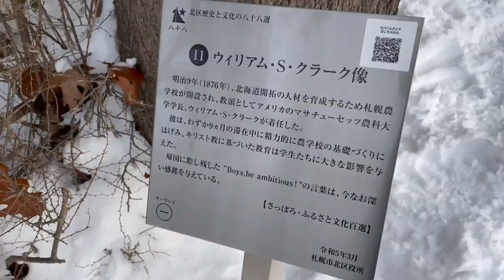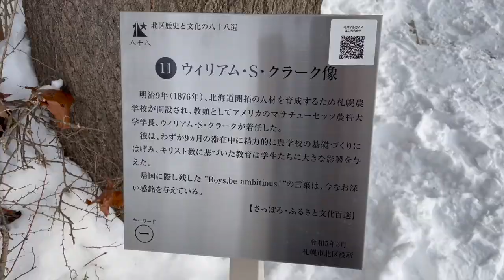Exploring Hokudai - Dr. William S. Clark Bust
Let’s explore the best spots in Hokkaido University (Hokudai) and its wonders in and around the campus through series of videos.

In this first video, we are visiting one of the most well-known landmarks of the campus:  Dr. William S. Clark bust in the south of Sapporo Campus.

Come explore with us and be ambitious!

Video by Alessandra, student intern